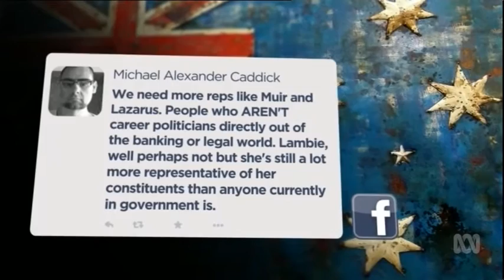Senator Paterson joins Emma Alberici on Lateline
Senator Paterson joins Emma Alberici on Lateline on March 18, 2016. The panel discusses whether the parliament represents the Australian people adequately.